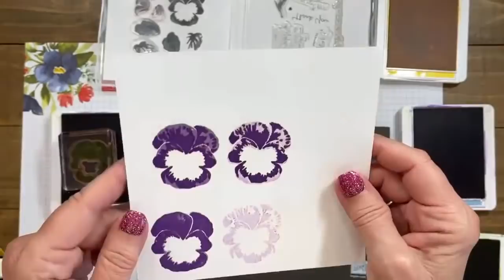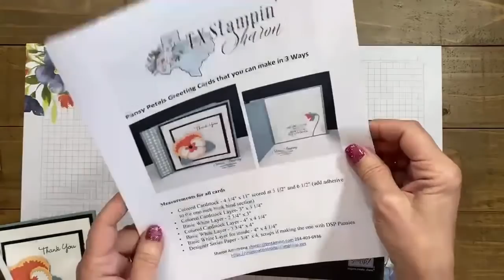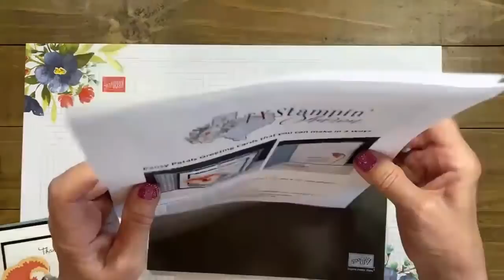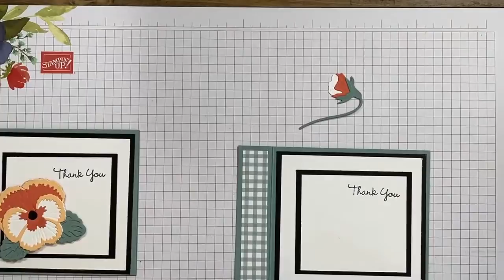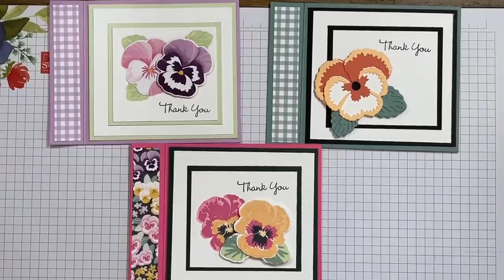🔴 Pansy Petals Greeting Cards You Can Make in 3 Ways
I’ve got 3 ways to make Pansy Petals greeting cards with the new Stampin’ Up! Bundle. Use the die cuts, the stamps, or the designer paper.

While playing with the new Pansy Petals Suite I quickly realized that you can create cards that all look different by using just the dies, just the stamps or just the Designer Series Paper!

The first of the Pansy Petals Greeting cards is my favorite, I think. It uses only the dies and cardstock!

3 Ways to make Pansy Petals Greeting Cards? Let me count the ways.
1) Use the die cuts of the petals
2) A combination of stamped and die cuts
3) Don't stamp at all and instead die cut those beautiful Pansy Petals from the designer paper in the suite

No matter which method you choose your Pansy Petals greeting cards will WOW your friends and family!

WHICH OF THESE PANSY PETALS GREETING CARDS IS YOUR FAVORITE? I'M SUPER CURIOUS!

🤩 To order supplies, get measurements, view additional photos, or to read about my rewards program and look for the May 18, 2021 blog post.